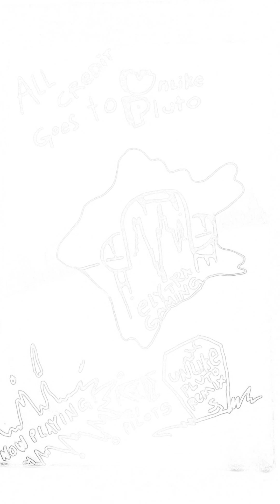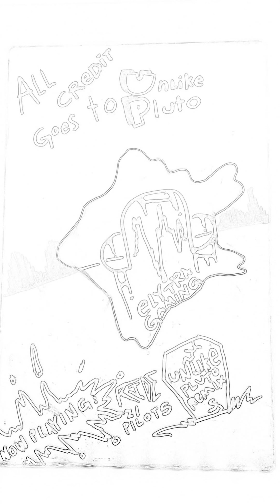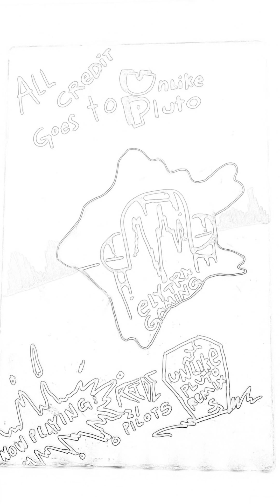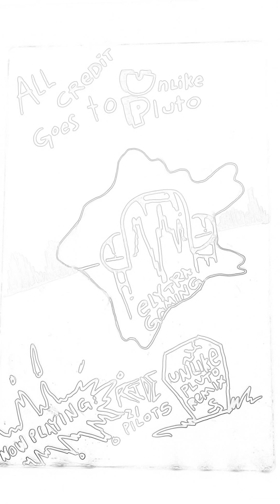Ride Remix|twenty one pilots(Unlike Pluto Remix)